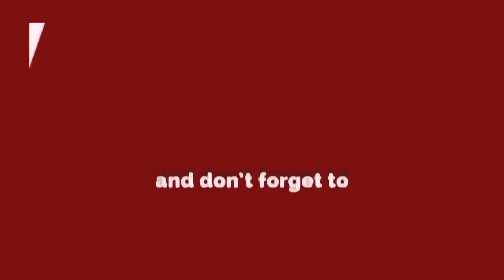Delhi Vada Pav | एक्शन ड्रामा और विक्टिम कार्ड के बाद अब धर्म की एंट्री ,मामला पहुंचा पुलिस थाने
delhistreetfood vadapavgirl | एक्शन ड्रामा और विक्टिम कार्ड के बाद अब धर्म की एंट्री भारी बबाल के साथ मामला पहुंचा पुलिस थाने